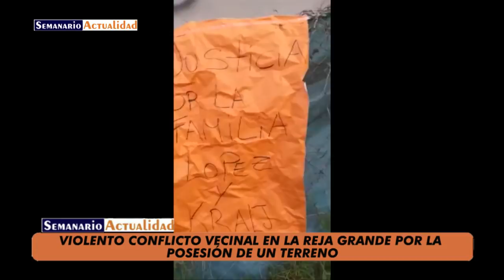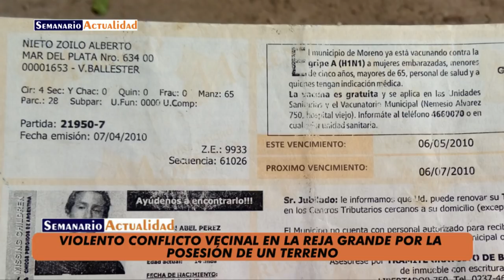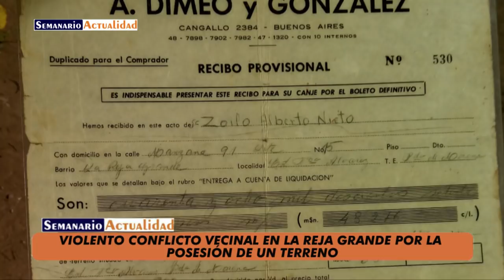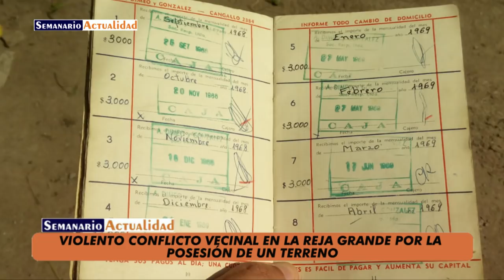Violento conflicto vecinal en La Reja Grande por posesión de un terreno Valeria López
Entrevista con Valeria López